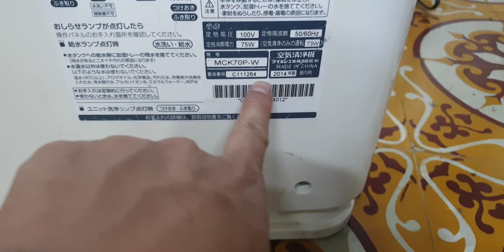#0989897559- Máy lọc không khí daikin MCK70 đông hồ vuông